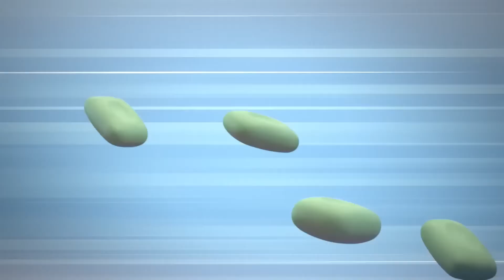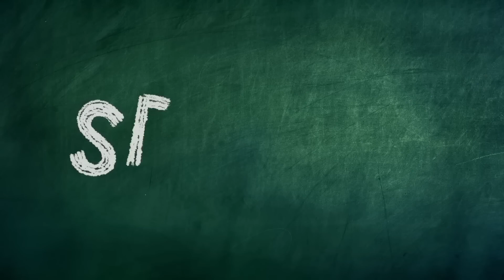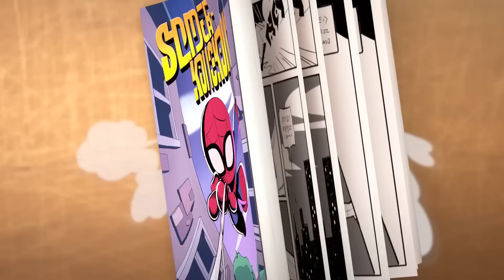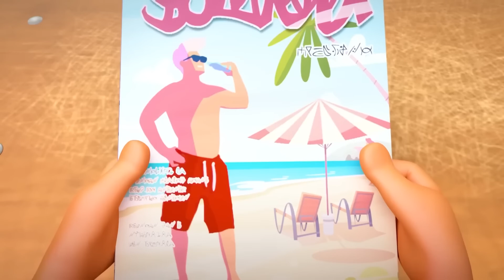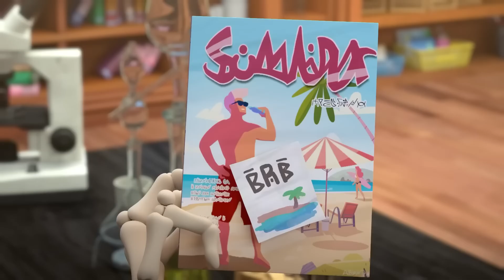Cachorro Enojado | Spookiz | Dibujos animados para niños | WildBrain Niños